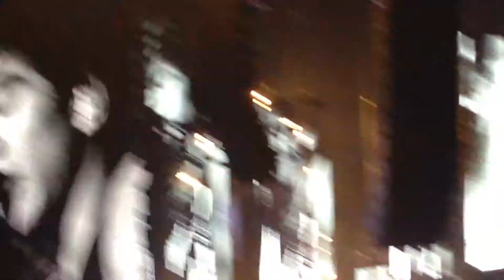5sos out of my limit